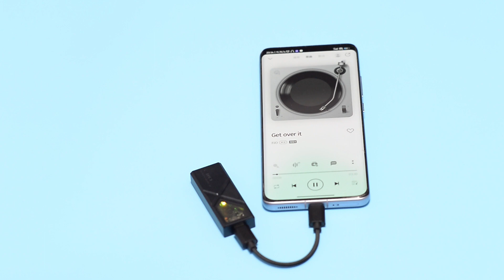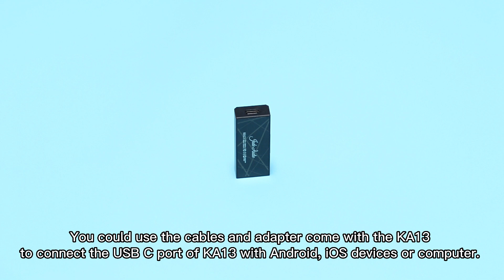[FAQ]Buttons, ports, RGB ambient window introduction of FiiO KA13